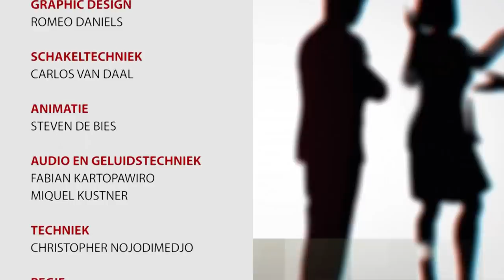OPINIE AFL 60: HET OPENBAAR VERVOER IN SURINAME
Opinie #60
Onderwerp: Het openbaar vervoer in Suriname
Studiogast(en):
- Clifton Amoida, wnd onderdirecteur transport ministerie OWT&C
- Nicolaas Priesierie, onderdirecteur operaionele diensten NVB